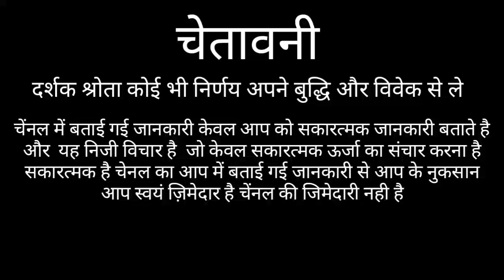कन्या राशि सच्चा प्यार मिलने के संकेत KANYA RASHIFAL 2021 VIRGO HOROSCOPES 2021 KANYA RASHI 2021